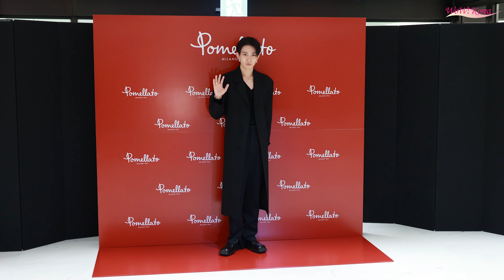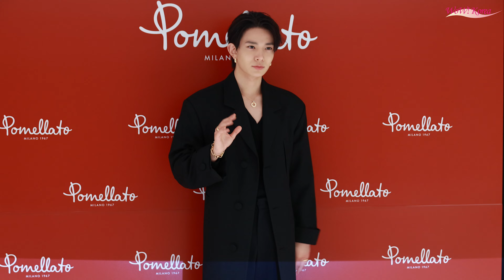[4K] ENHYPEN ヒスン、ファンの心をつかむ可愛いフォトタイムポーズ...「指ハート&ほっぺツン~」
[WoWKorea イ・サンチョル 記者] グループ「ENHYPEN」のヒスンが7日午前、ソウル江南区に位置した新世界江南店1M階で行われた「ポメラト」新世界百貨店江南店ブティックオープン行事に参加した。